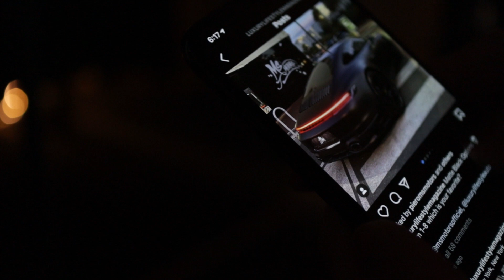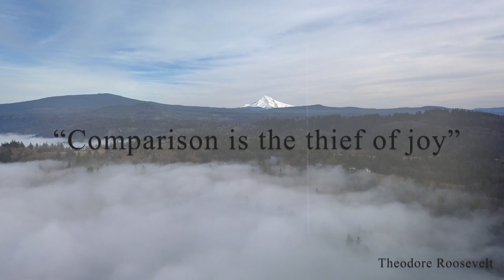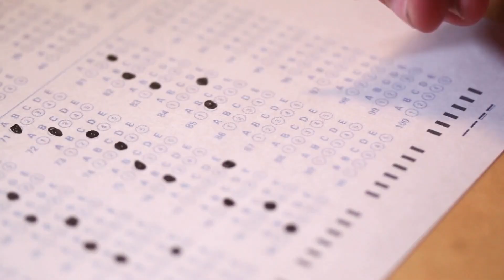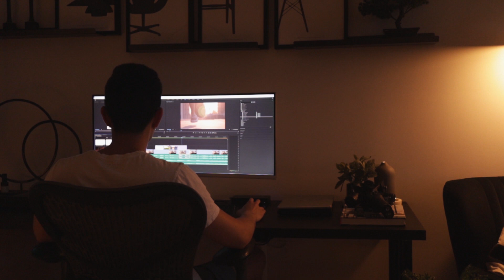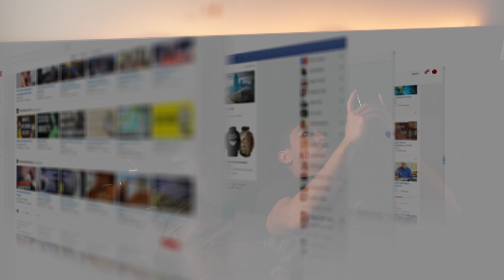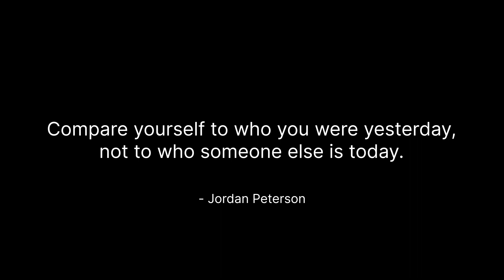How I Stop Comparing Myself to Others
We've all been in this situation, comparing ourselves with others and feeling inadequate. In this video I'd like to share my own experience, and what we can do to overcome this.

There are three things that I've found to be really helpful:
1. Looking internally instead of externally. A quote by Jordan Peterson that stuck with me "Compare yourself to who you were yesterday, not to who someone else is today."
2. Defining my own success instead of conforming to society's expectation.
3. Practicing gratitude.

Many of us also tend to do things such as staying in a job we hate, or going in debt to university studying things we're not interested in. We do these things because we feel like there is a certain 'perceived expectation' that is imposed upon us by society (friends, parents, or colleagues). However, I find that none of these actually matters. What matters most is what we want to do in our life.

It's also important to not get too hung up on metrics or numbers. If you enjoy the process of what you're doing, it doesn't matter if other people out there has more numbers/viewers/money than you, because at the end of the day, you're having fun doing what you're doing. An added bonus is that if you do it long enough, you'll eventually get better which will also grow your numbers/income.

I hope this video can help some of you out there, and if it does, I'd love to see some comments on your thoughts and if this type of content is something you find valuable.

Timestamps:
0:00 Intro & Why We Feel Unsatisfied
0:40 Looking at What Others Have
1:09 What Happens When We Compare
1:29 Why We Are Fortunate
1:55 Good & Bad of Comparing
2:13 Why We Keep Comparing
2:51 Nothing Matters Except Your Own Goals
3:32 Enjoy The Process
4:33 Look Internally (Compare to who you were)
4:58 Overnight Success
5:14 Social Media
5:32 Gratitude
5:55 Closing Remarks
6:50 Quote

I'd like to point out that this is my first 'talking head' video. It's always scary talking to the camera for the first time, and you can see me glancing over my notes quite a few times. Having said that, I'm always a big advocate of putting your work out there and learning from experience.